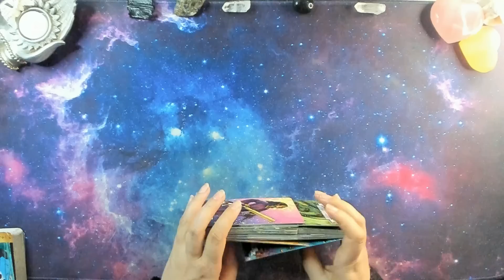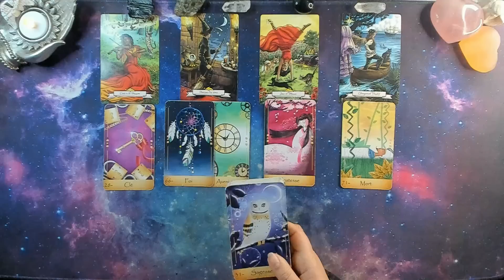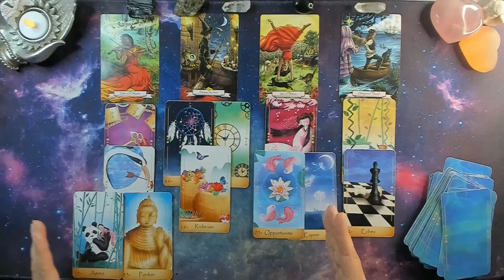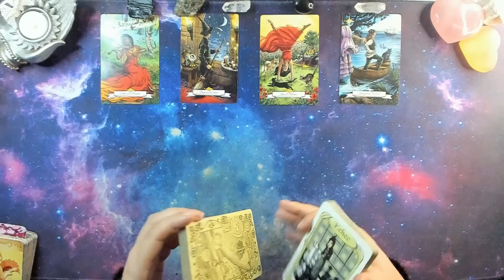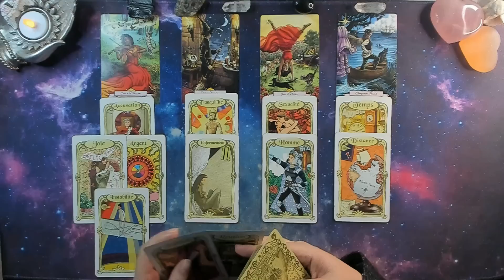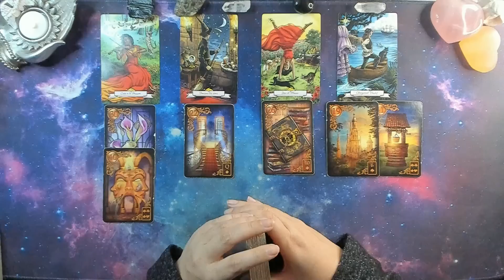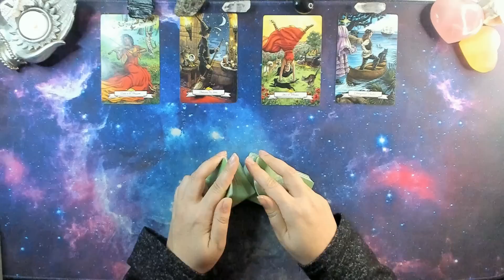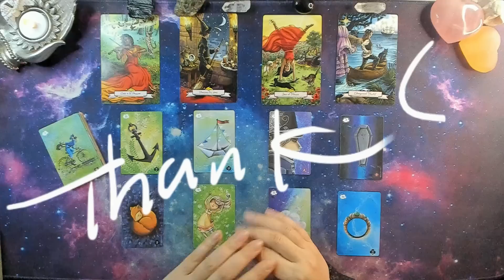🧚‍♀️VERSEAU ♒ DECEMBRE 2022 🧙‍♂️La joie et la passion vous accompagne sur vos envies 🕊️🌸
Oracles utilisés:
L' Oracle histoire de sorcière
L' Oracle des rêves enchantés de Lenormand
L' Oracle Tanis Lenormand